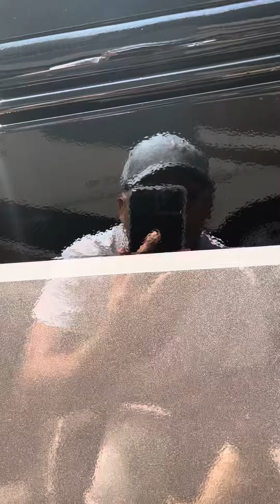RV paint department * Destin* Dunedin* Eagle Lake* Edgewater* Edgewood* Eustis